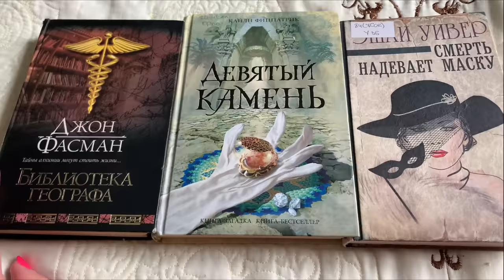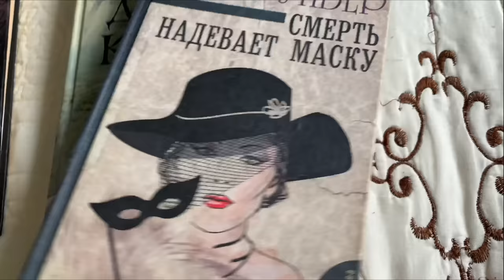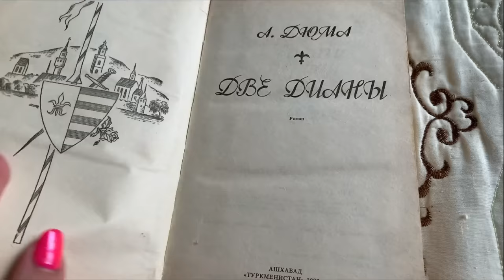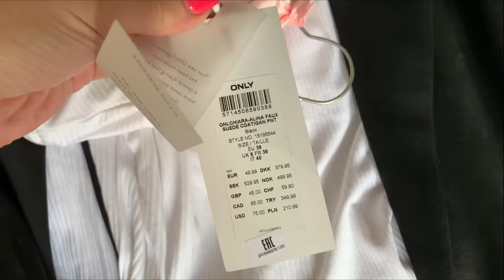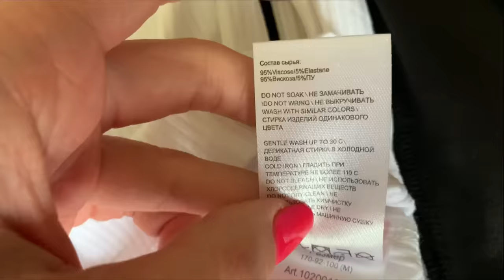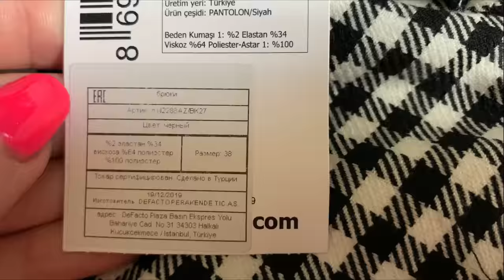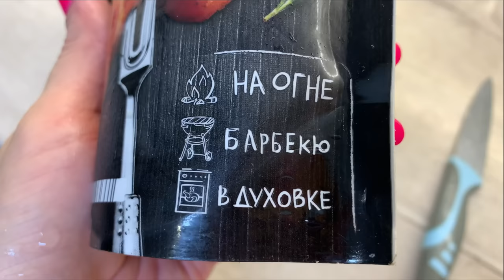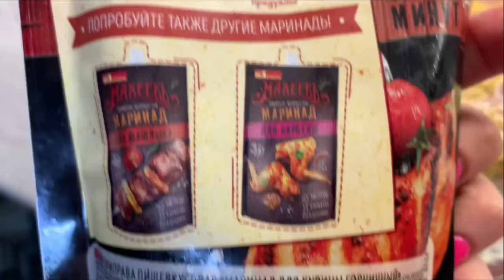ВЛОГ/ПОКУПКИ LAMODA/ПРОЧИТАННЫЕ КНИГИ/ЖАРЕНЫЙ ПЕРЕЦ